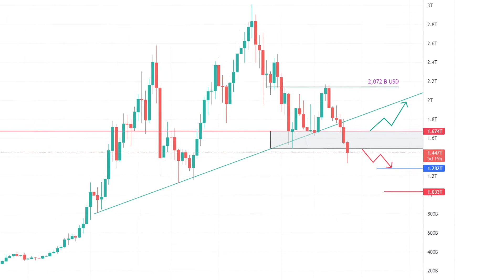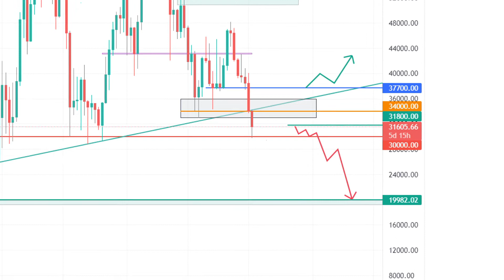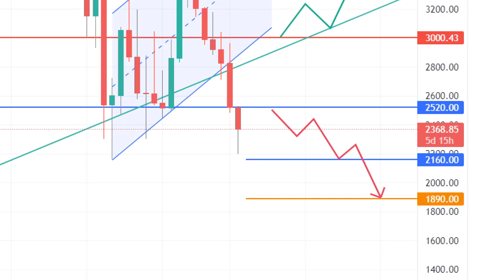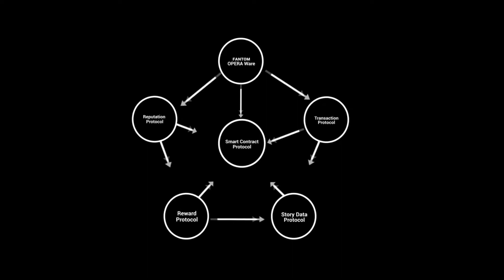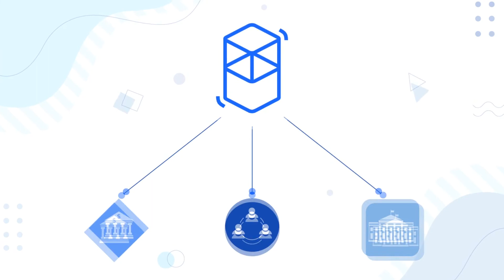Bitcoin, Ether, Fantom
Crypto Fear & Greed Index je u zoni ekstremnog straha što znači da se ulagatelji u kripto imovinu osjećaju jako loše zbog pada vrijednosti kriptovaluta već peti tjedan u nizu. Ukupni pad u tom periodu iznosi skoro 30%. Samo u proteklih tjedan dana iznosio je 9,5%.

Istovremeno za mnoge je to vrlo izgledna prilika za ulaganje. Što o tome misle FIMA analitičari pogledajte u video u kojem analiziraju aktualnu situaciju na kripto tržištu te posebno BTC i ETH.

U drugom dijelu videa vam predstavljamo blockchain, platformu pametnih ugovora Fantom.

Fantom čini mreža blockchaina imenom Opera, a kompatibilan je s Ethereumom. Temeljna inovacija je Lachesis protokol, mehanizam konsenzusa za dokaz udjela (PoS) koji ubrzava propusnost na tisuće transakcija u sekundi. Fantom može finalizirati transakcije u jednoj ili dvije sekunde, a može se priključiti na bilo koji blockchain. Transakcije koštaju djelić centa.

Fantom je svojim konsensusom riješio blockchain trilemu. Postiže propusnost, sigurnost i decentralizaciju.
U mnogim blockchainima, uključujući Ethereum, sve decentralizirane aplikacije koriste istu infrastrukturu. To smanjuje propusnost ili skalabilnost. U Fantomu svaka aplikacija ima svoj vlastiti blockchain pa na njegovu izvedbu i stabilnost ne utječu promet ili zagušenja. Svaki blockchain na Fantomu može se prilagoditi specifičnim potrebama formirajući potpuni ekosistem i može imati svoje vlastite prilagođene tokene, tokenomiju i pravila upravljanja. Budući da svi ovi blockchaini koriste Lachesis, mogu međusobno komunicirati.

Fantomov izvorni token je FTM koji se trenutno nalazi na 48. mjestu s tržišnom kapitalizacijom od 1,85 MIlijardi USD. Ukupno će biti 3.175 MIlijardi FTM tokena od kojih je 80% već u opticaju.

Ukoliko se treba privatna mreža za osjetljive medicinske ili financijske podatke ili javna mreža za potvrđivanje rezultata na izborima, s Fantomom je sve to moguće. Kombinacija sigurnosti, brzine i propusnosti čine Fantom odličnim rješenjem za banke, vlade i ostale organizacije.

Video snimila, režirala i montirala Irena Ščurić, Top Mag.